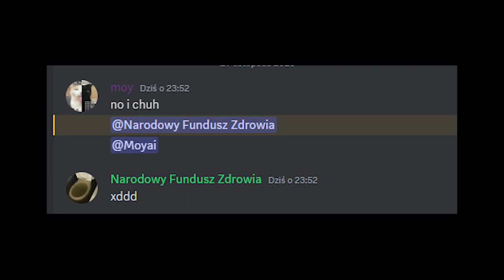Incydent kotowy 2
too much silly

The industrial revolution and it's consequences have been a disaster for the human race(CHINESE)